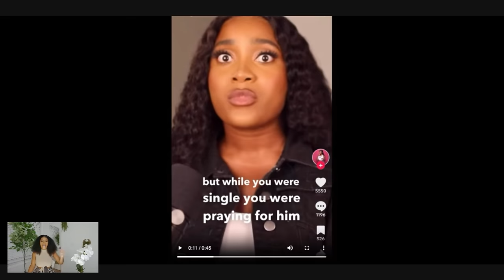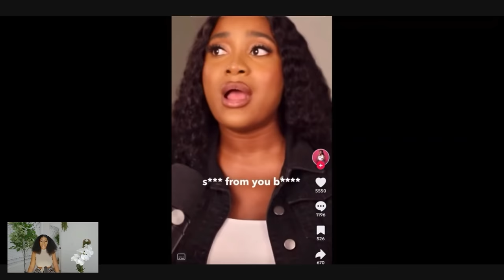WOMEN ARE NOW BEGGING FOR MEN & FINALLY ADMIT THEY GOT PLAYED BY LIVING THE SINGLE LIFE